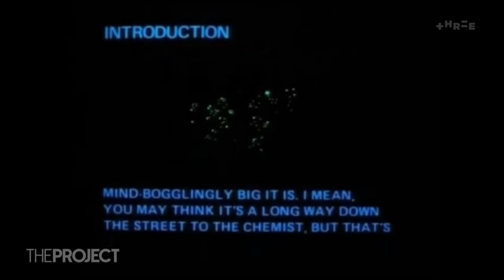Brian Greene tells us how the universe will end | The Project NZ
Our next guest is one of the smartest people on the planet.

Brian Greene knows how the universe began, and he's about to tell us how it will end.